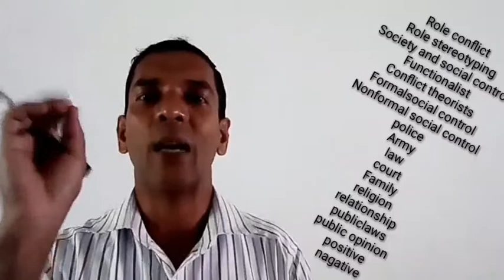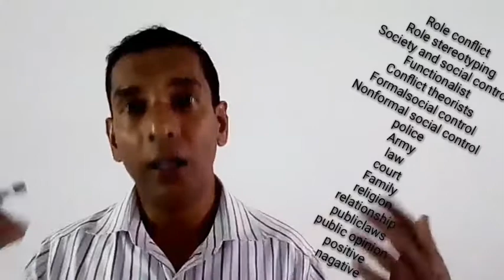H1/SOCIOLOGY/ PART10/5.7.2021/MHSS ATHAVANAD